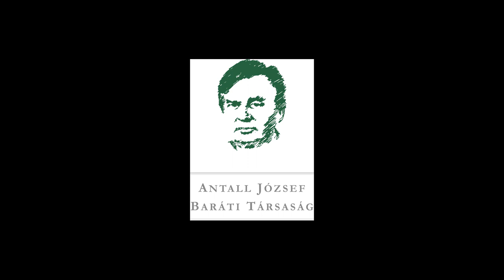Kiss Gyula az FKGP szerepéről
"A kisgazdapártnak sokkal nagyobb súlya, szerepe, jelentősége volt abban, hogy az Antall, majd a Boross Péter vezette kormány végig tudta kormányozni a saját ciklusát."

Dr. Kiss Gyula az FKGP szerepéről. A Modell és Valóság előadássorozat XI. évadának "Az újjáalakítástól a koalíciós kormányzásig - Az FKgP szerepe a rendszerváltoztatásban" című rendezvényére 2023. január 12-én került sor Dr. Kiss Gyula részvételével, Lesti Árpád moderálása mellett.